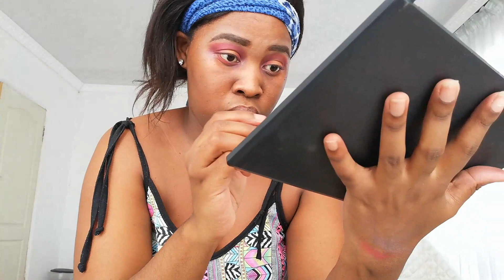Challenge || Numbers choose my eyeshadow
Hey honeys

My single:Like Me  on SoundCloud

Previous video